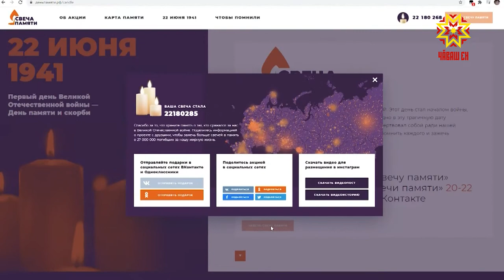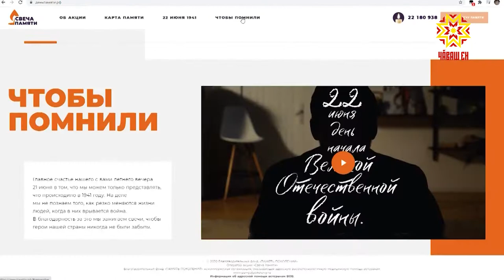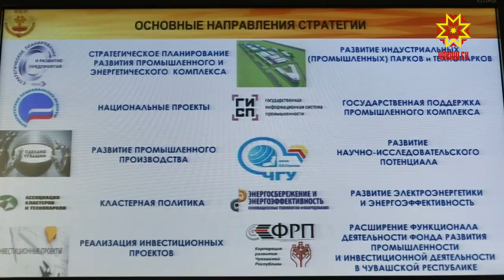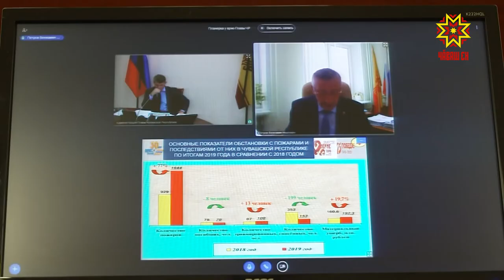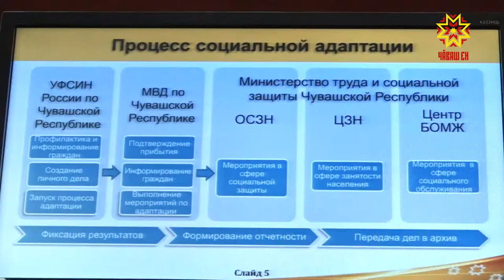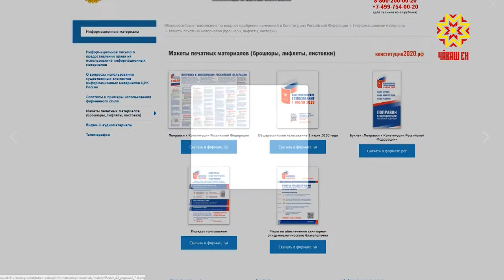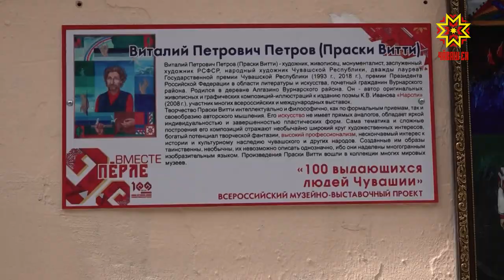Республика 22.06.2020 на русском языке. Вечерний выпуск